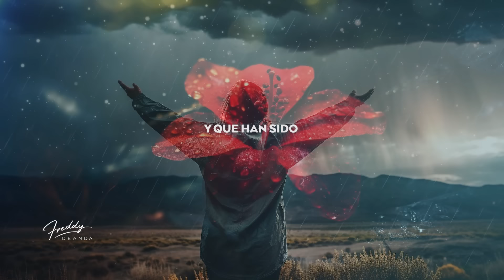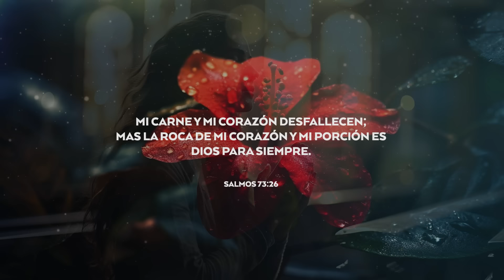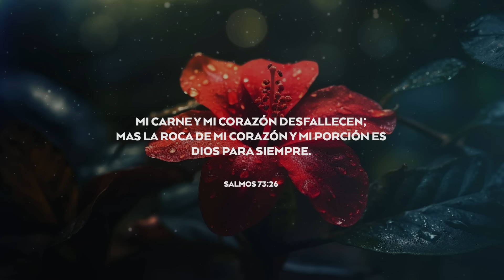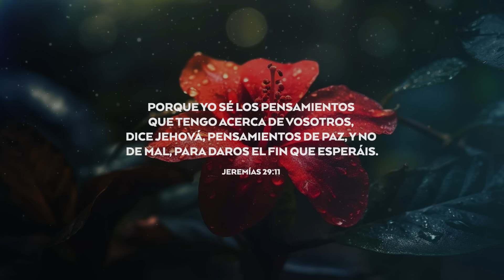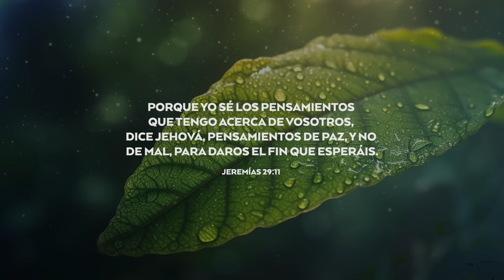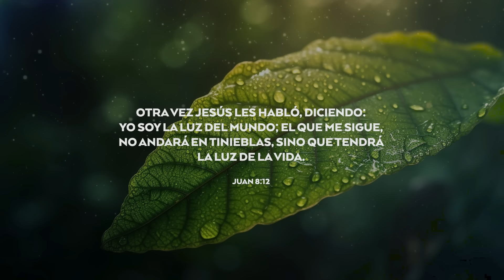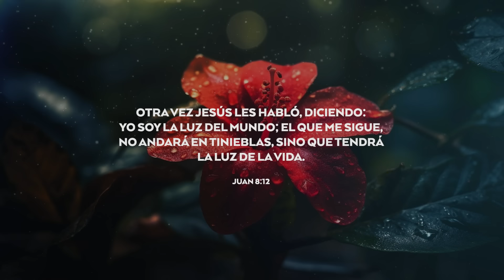ORACIÓN PARA TERMINAR LA SEMANA🙏🔥 | FreddyDeAnda